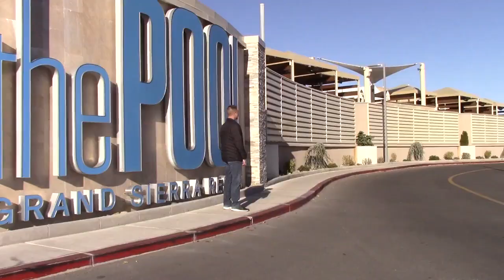Firefighters in Fire Trucks getting Ice Cream - Paul Strong Preview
Here is a preview of episode #10. We are cruising around in a 1961 American La France through the streets of Reno with Paul Strong from 3 Sixty Training. We have just finished teaching together at Fire Shows West and are heading to Kreme for some cake crumbles covered in ice cream. We are definitely stepping it up. In this edition we will be discussing Rapid Intervention, learning from Line of Duty Deaths and Integrating Tactics and Strategy.